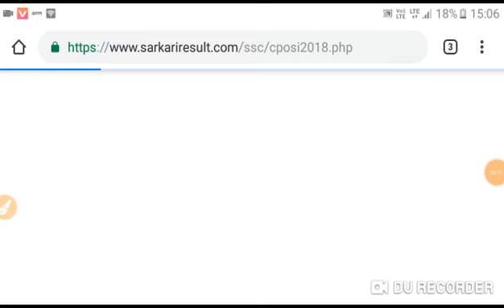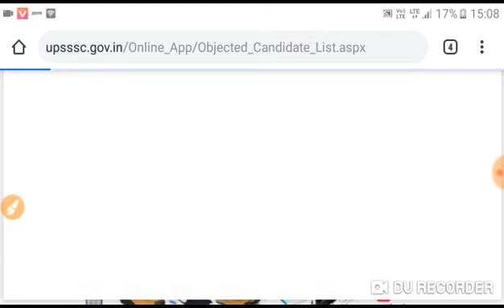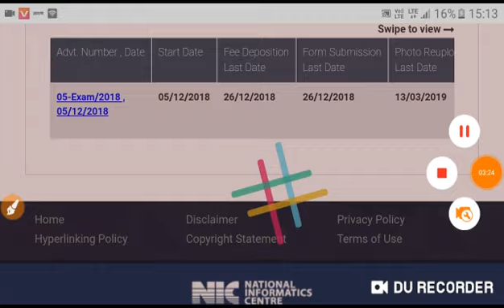UPSSSC MANDI PARISHAD EXAM DATE||UPSSSC LATEST NEWS 2019